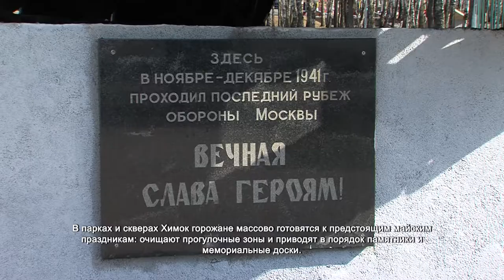В Химках очистили памятники и мемориальные доски воинам-защитникам. 19.04.2021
В парках и скверах Химок горожане массово готовятся к предстоящим майским праздникам: очищают прогулочные зоны и приводят в порядок памятники и мемориальные доски. Субботник организовали члены партии «Единая Россия». К ним присоединились представители администрации города и члены Движения общественной поддержки «Химки – интересно жить».